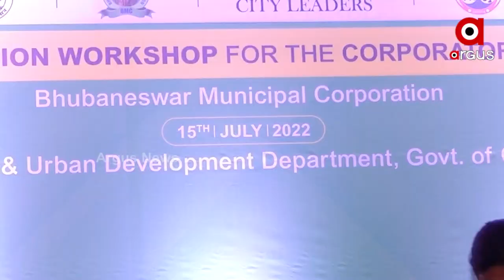Bhubaneswar: The Capital is in Trouble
The Capital Bhubaneswar is in Trouble.